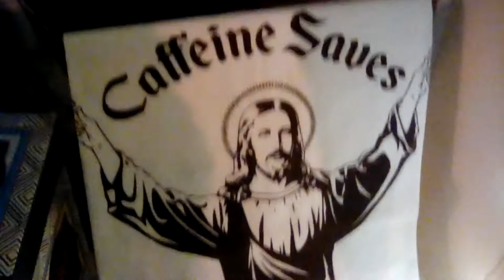CAFFEINE SAVES The Intensity Channel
The Intensity Channel Presents: "CAFFEINE SAVES"